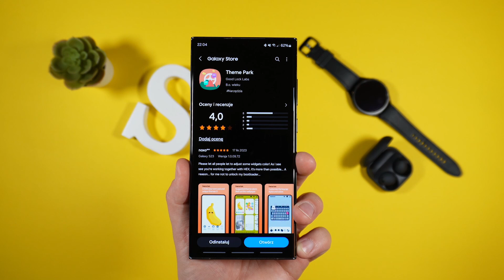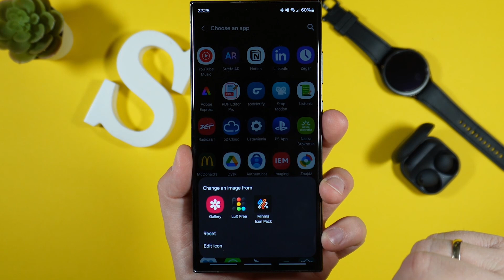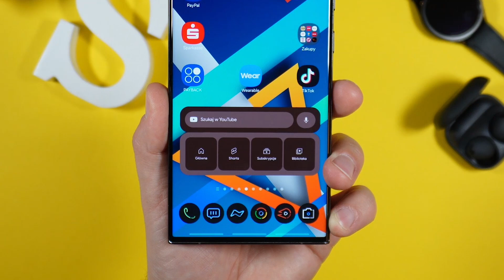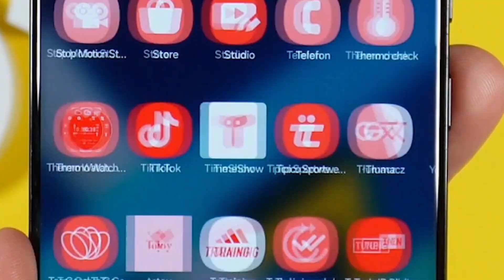Przenieś swój ekran startowy na wyższy poziom dzięki Good Lock - THEME PARK - Personalizacja IKON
Good Lock jest zbiorem modułów dzięki którym przeniesiesz swój Smartfon Galaxy na inny LEVEL. W tym materiale skupiam się na module THEME PARK personalizując ikony przez co spojrzenie na ekran będzie przyjemniejsze.

‐ ‐ 🎵 🎶 Music 🎶 🎵 ‐ ‐